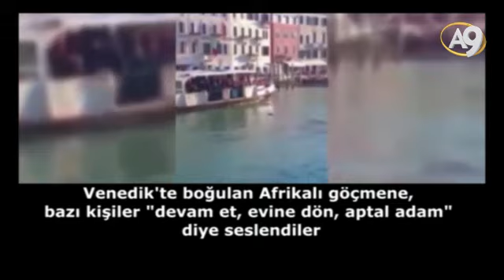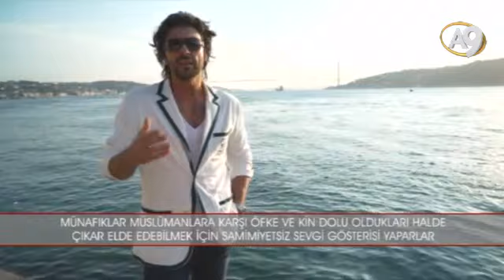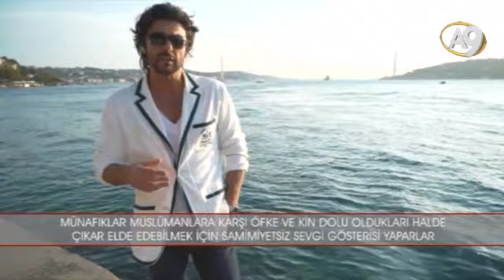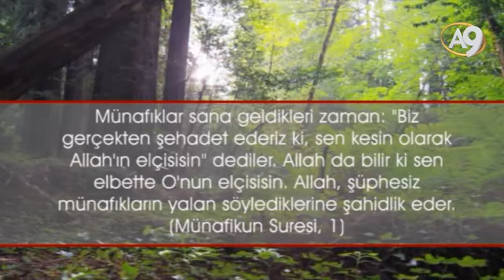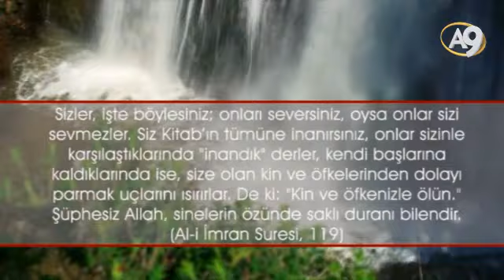Adnan Oktar'ın Sohbet Programı 27 Ocak 2017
Sayın Adnan Oktar'ın 27 Ocak 2017 Tarihindeki Sohbet Programı

Whatsapp Telefon numarası: 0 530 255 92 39

A9TV Hayata Bakışınız Değişecek
Frekans:12524 Dikey
Batı Sembol oranı: 22500
FEC: 2/3

ADNAN OKTAR KİMDİR?